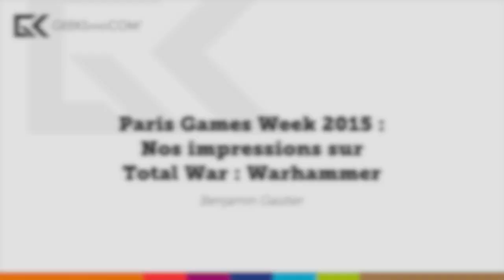[PGW 2015] Nos impressions sur Total War : Warhammer à la Paris Games Week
Nous avons pu tester une nouvelle fois Total War Warhammer à la Paris Games Week, et voici nos impressions sur la race des nains en vidéo !

pour toutes les actualités Jeux Vidéo, Culture Geek et Nouvelles Technologies.